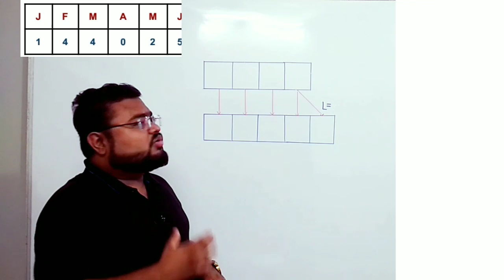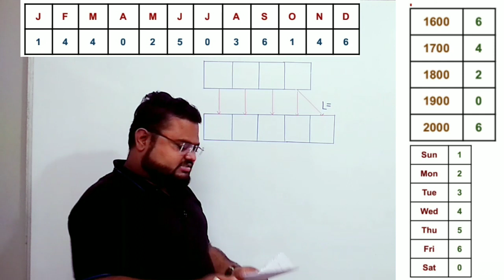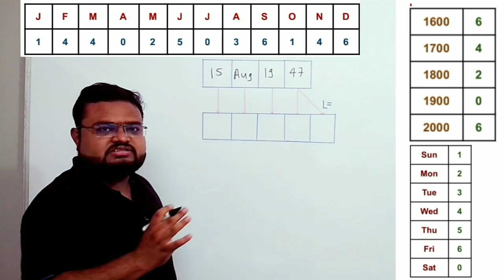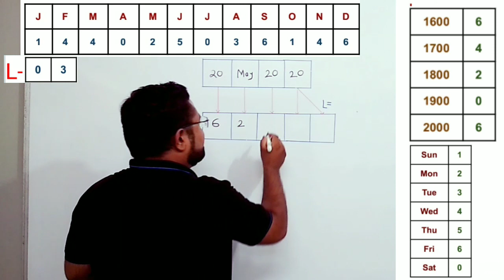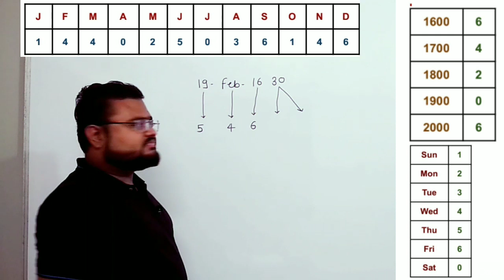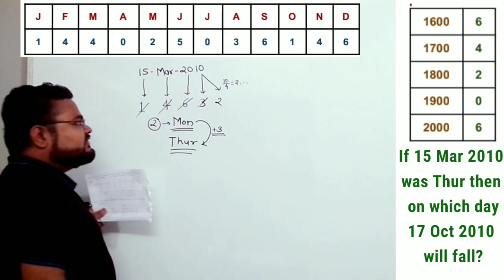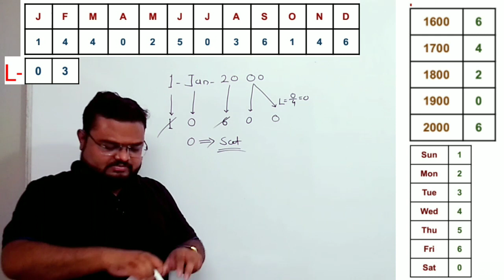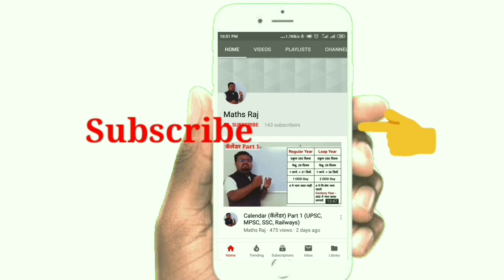Calendar Part 4 | दिनदर्शिका |कोणतीही तारीख काढा फक्त 15 सेकंदात | UPSC, MPSC, SSC, Railways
असा video कुणीच शिकवला नसेल... कोणतीही exam, कोणतीही तारीख काढा फक्त 15 सेकंदात...